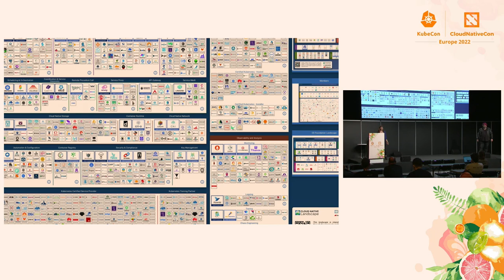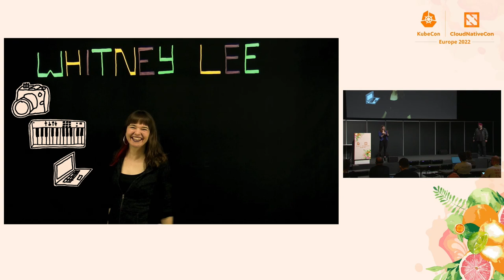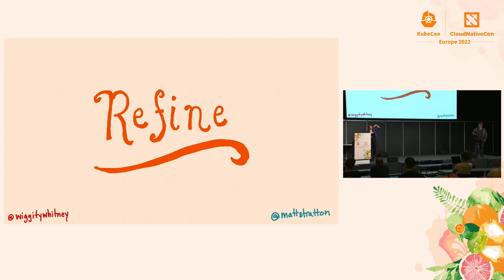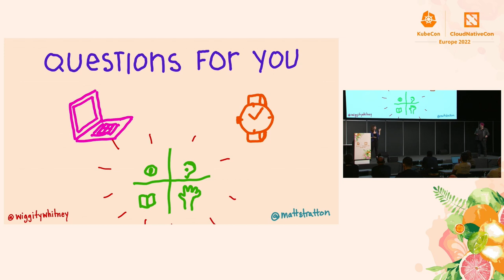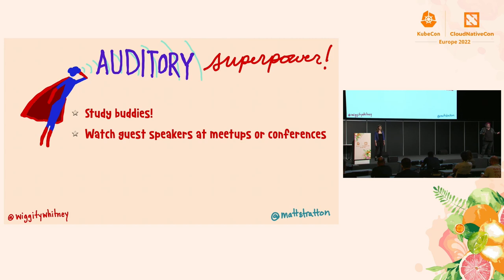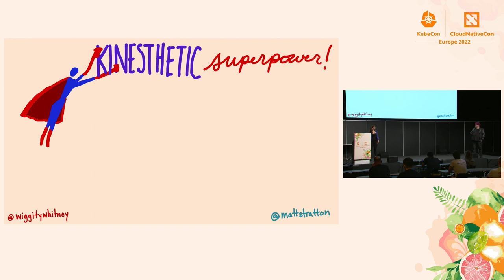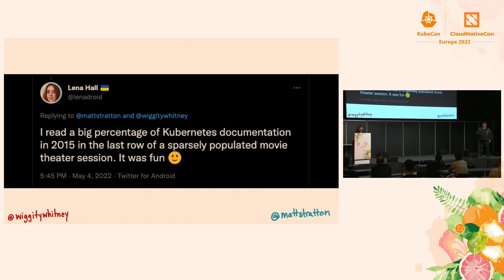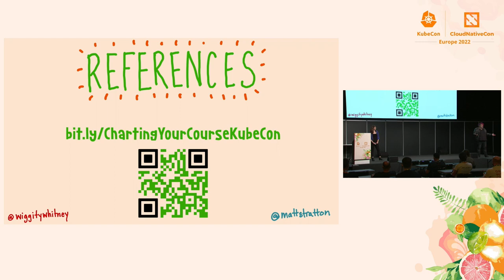Charting Your Own Course Through the Cloud Native Landscape - Matty Stratton & Whitney Lee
Charting Your Own Course Through the Cloud Native Landscape - Matty Stratton, Pulumi & Whitney Lee, VMware

The cloud native landscape is notoriously vast, and there is no hope of one human ever understanding every piece of it. Perhaps you should just quit now! Or instead, join Matty and Whitney on a journey with three fictional learners who are all trying to level up their Kubernetes knowledge, but with different backgrounds, goals, and learning styles. They will share resources and learning strategies that are beneficial to each. Anecdotal stories about how some real-life, well-known Kubernetes community members got their start will be sprinkled in along the way! The goal is not to give a comprehensive view of the Kubernetes learning landscape but instead to leave you feeling empowered to define your own personal learning strategies and goals, and then to seek out the resources that will best help you!